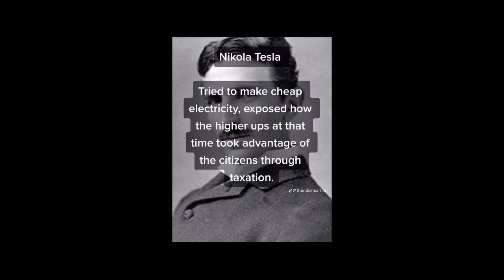eye opening matrix breaking clips